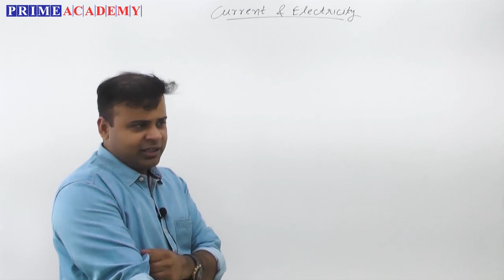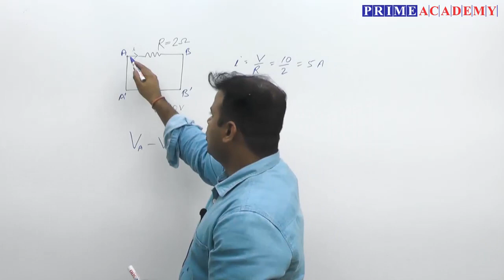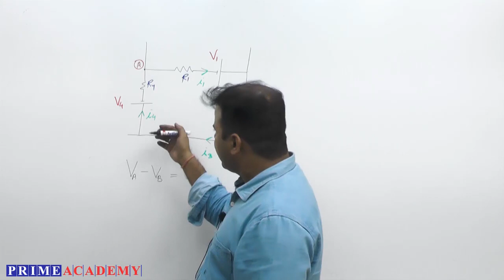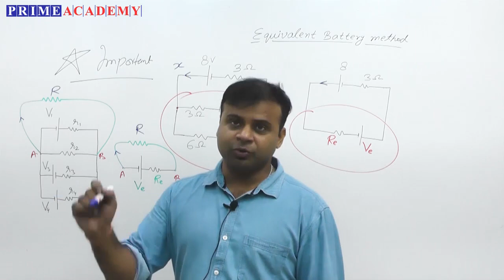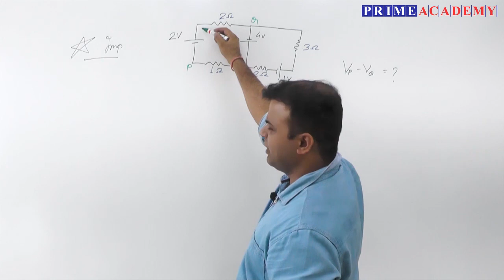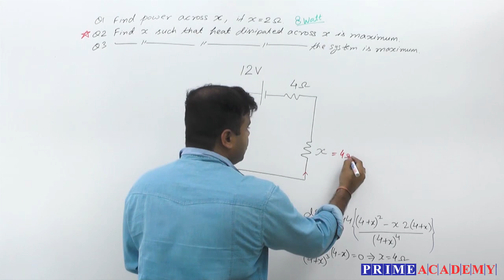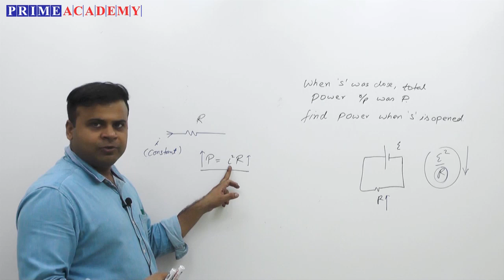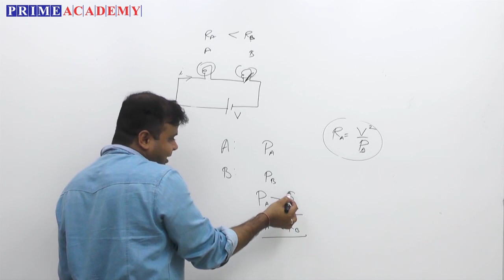1. Current and Electricity for JEE NEET | Revision of Circuit Analysis by Lalit Kumar